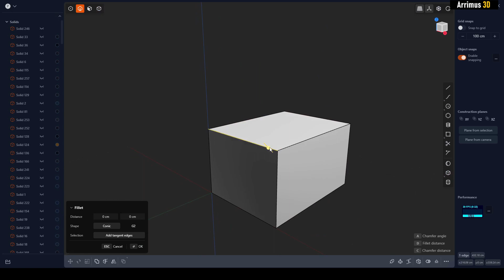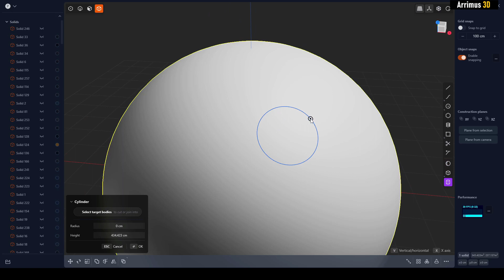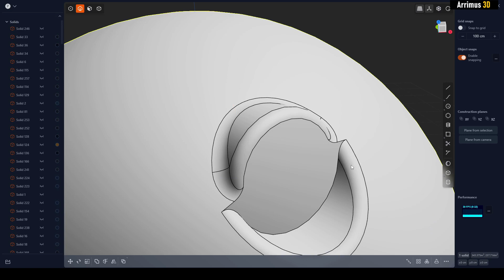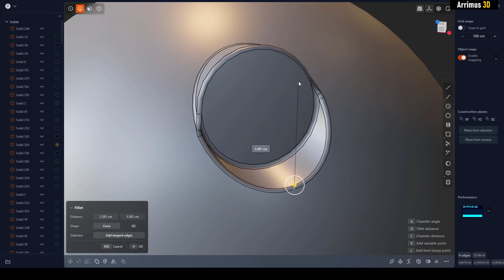Plasticity - When to Fillet All